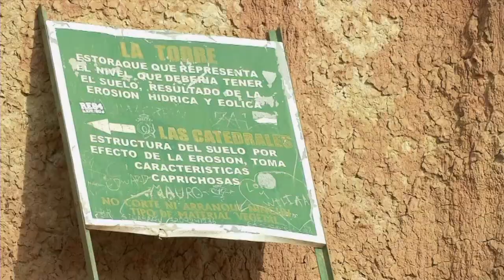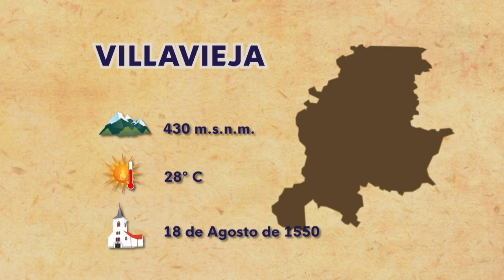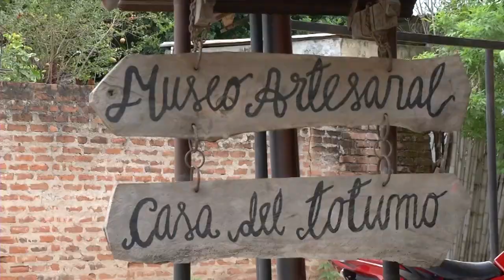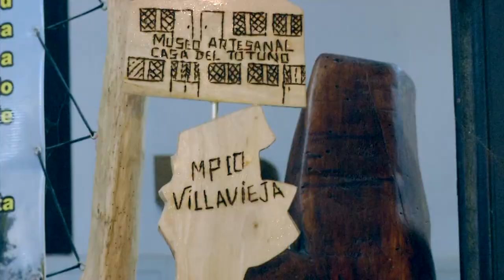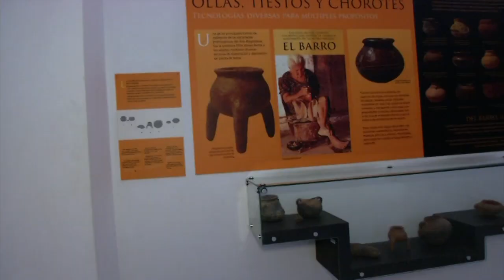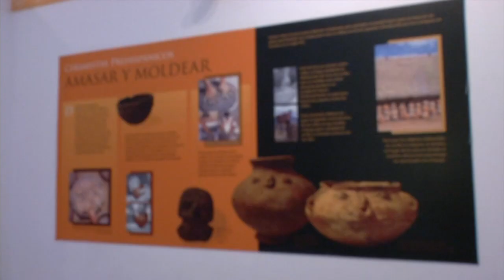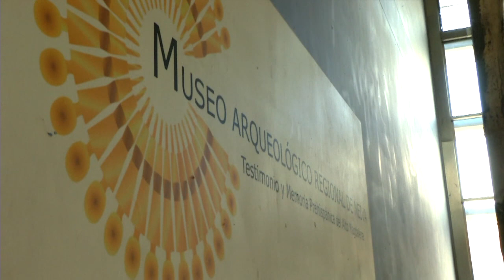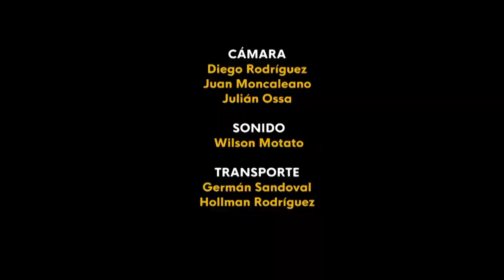Especial Hula 03 - Somos Región Cap 100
''Huila y su huilensidad''.

Al suroccidente de Colombia está el Huila, un departamento en el que se respira el calor de su ambiente y la tenacidad de su gente. Un recorrido por cinco de sus municipios y lo que los ha hecho dignos representantes de la huilensidad.

¿Qué municipio visitaremos el próximo capítulo?
No se pierdan SomosRegión con César el de Tabio, de lunes a jueves a las 11:30 a.m. EnLaTV.